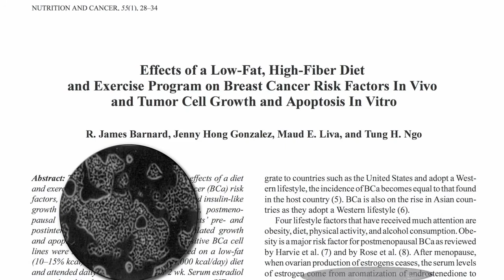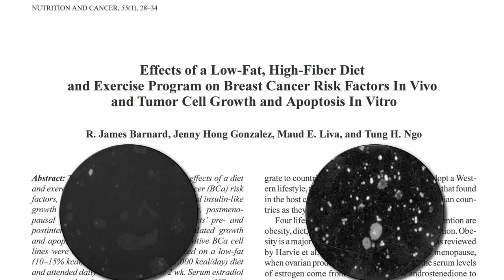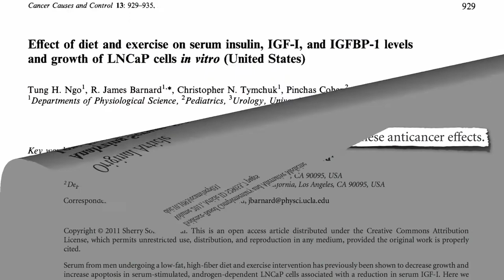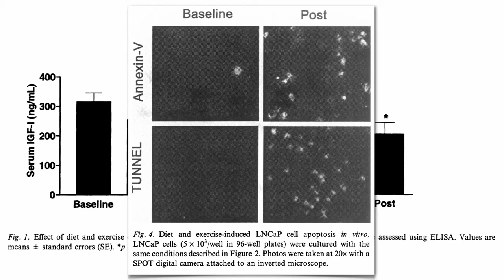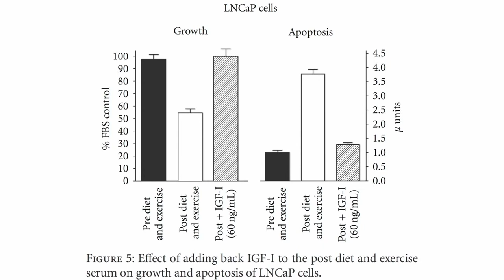Mais vegetais integrais, menos câncer?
Taxas mais baixas de câncer entre aqueles que comem uma dieta baseada em vegetais podem ser o resultado de níveis sanguíneos reduzidos de IGF-1 e aumento da produção de proteína de ligação ao IGF-1.

Título original em inglês “The Answer to the Pritikin Puzzle” - “A resposta ao Enigma de Pritikin”

Você também pode acessar o conteúdo de todos os vídeos agora, lendo o livro do Dr. Michael Greger “COMER PARA NÃO MORRER” publicado no Brasil em 2018. O livro “HOW NOT TO DIET” (Como não fazer dieta) foi lançado no dia 12-12-19 nos Estados Unidos.